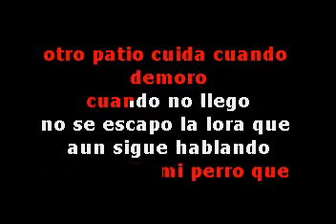GRUPO NICHE Un Dia Despues